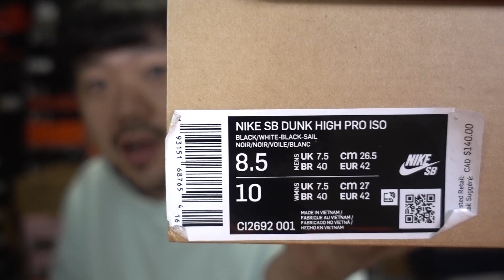나이키 로고 대신 상어가 들어갔다고? 이거 해도해도 너무하네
오스카 로젠버그의 디자인이 들어간 상어 덩크입니다!
귀여운 상어가 포인뜨죠!!